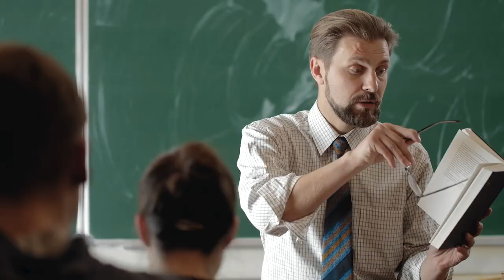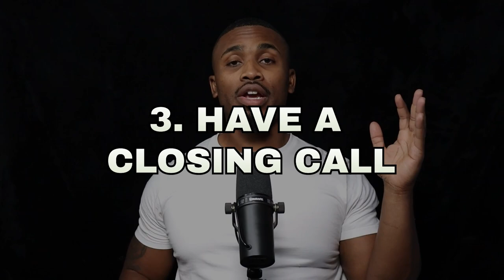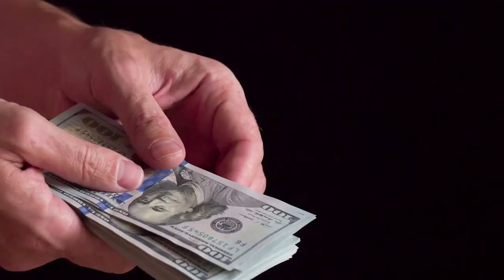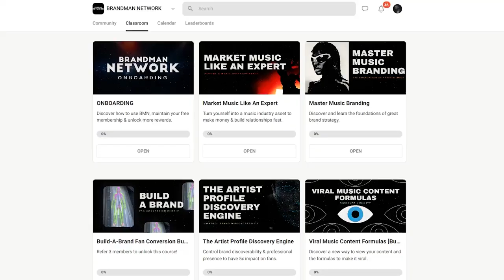7 Signs That You'll Start Making Money as A Music Promoter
Manage Your Clients to Where They Start Making You Money!

See how I made my First $100k in the Music Industry (And How You Can Too)